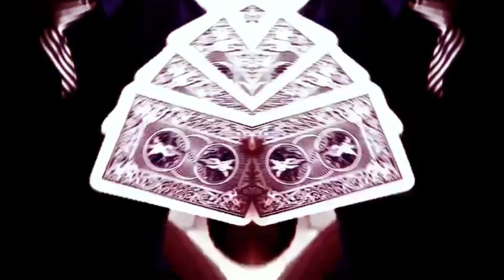Matrix Rubik 2.0 / マトリックス ルービック 2.0by Patricio Teran